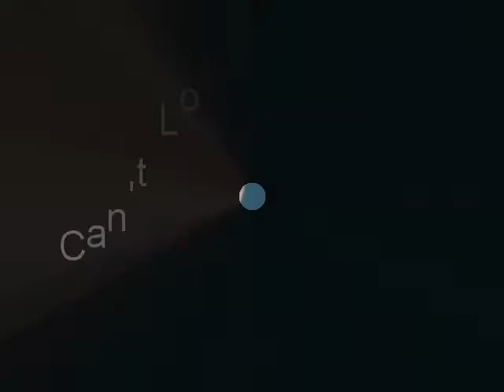Can't Love You Enough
Look for Justin's EP on iTunes
(Search for "Justin Roper")